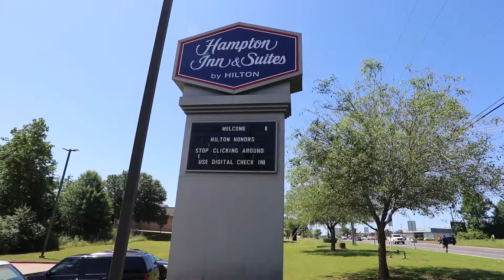Hampton Inn and Suites in Nacogdoches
Eduardo Martinez discusses the hotel and the amenities they offer.  He also explains extra steps they are taking during the COVID 19 crisis.